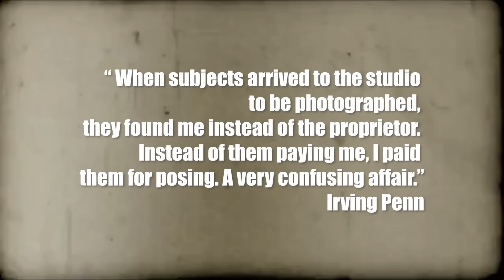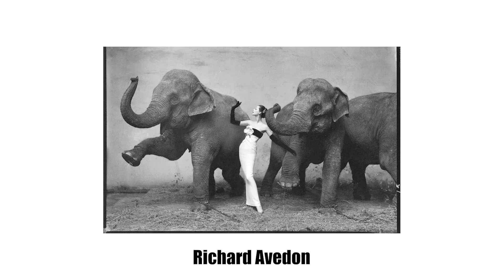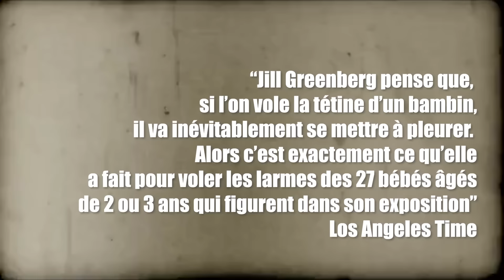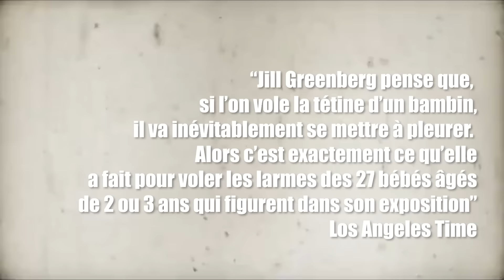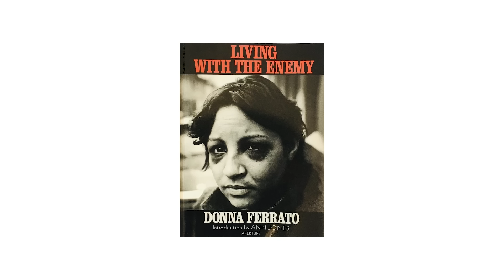📷 Ça va trop loin 🛑 : Les limites de l’Art dans la photographie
Salut, c’est Julia Guérin ! Dans cette vidéo, je vous dévoile les coulisses parfois troublantes de projets photo célèbres. De la fameuse "Afghan Girl" de Steve McCurry en passant par les pratiques controversées de Bruce Gilden, je vous propose d'explorer les limites morales et éthiques de l'Art en photographie.

Jusqu’où peut-on aller pour avoir de l'impact ? Débattons-en ensemble !

🔵 Plan de la vidéo :

00:04:05:03 - Bruce Gilden
00:05:58:26 - Steve McCurry
00:09:24:29 - Irving Penn
00:11:13:29 - La cause animale
00:15:29:09 - Photographie de la violence
00:19:27:02 - La photographie de la mort

Et si vous avez envie d'un beau tirage pour vos photos, vous pouvez aller chez @whitewall, le partenaire de la chaîne.